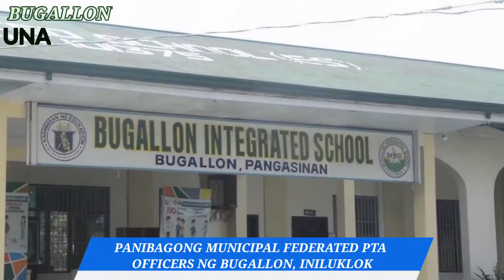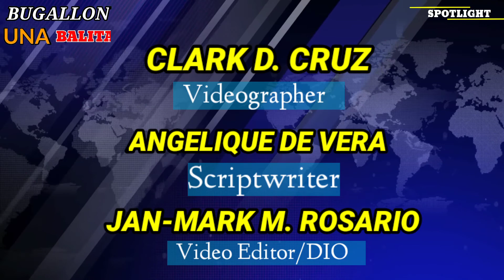Bugallon UNA Balita|Spotlight Edition #1|12-03-2020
Abangan ang Bugallon UNA Balita Spotlight Edition 1. Ang mas pinabilis na paghahatid ng mga pandistritong Balita. Narito ang ulo ng Balita.  PANIBAGONG MUNICIPAL FEDERATED PTA
OFFICERS NG BUGALLON, INILUKLOK. Tunghayan sa pagtutok ni Sheila Torrente.